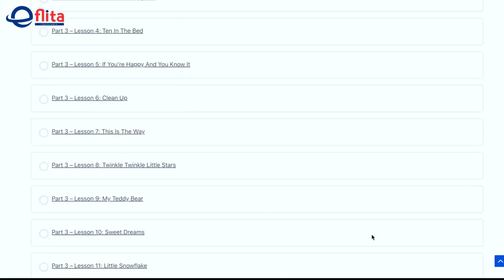DẠY BÀI HÁT TIẾNG ANH CHO CON!! | Eflita Edu | Teaching english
DẠY BÀI HÁT TIẾNG  CHO CON!! | Eflita Edu | Teaching english
ĐĂNG KÝ CHƯƠNG TRÌNH MIỄN PHÍ TẠI EFLITA:
👉 Đánh giá năng lực và hướng dẫn song ngữ cho bé 0 - 5 tuổi
👉 Đánh giá năng lực và hướng dẫn song ngữ cho bé 6 - 12 tuổi